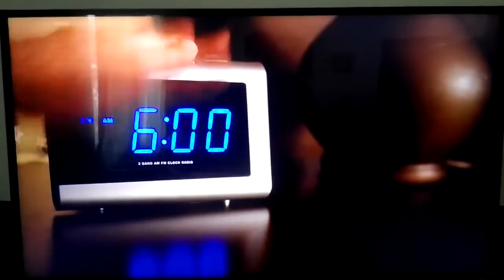Preparando un sandwich al estilo Walter White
Walter White preparando un sandwich de mermelada con crema de cacahuate